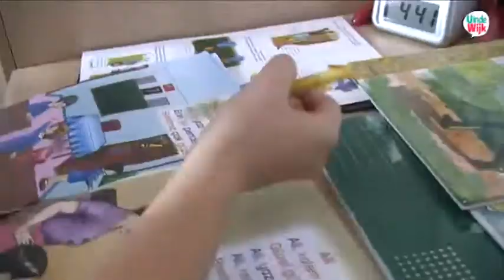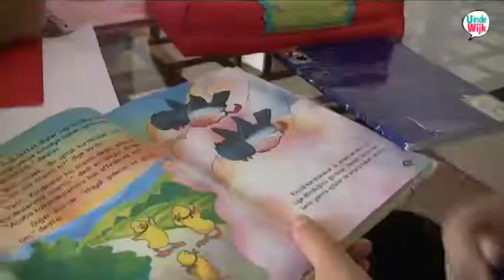uindewijk Overvecht Utrecht Taalontwikkeling bij turkse kinderen in huiselijke kring gestimuleerd.